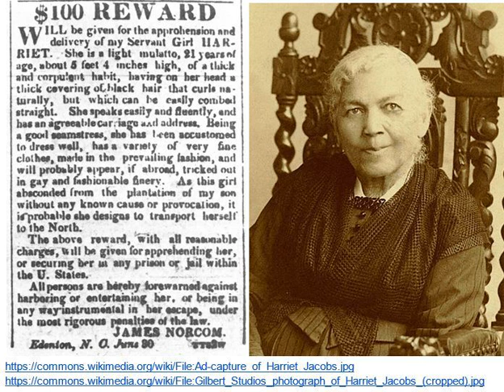Chapter 13, Incidents in the Life of a Slave Girl by Harriet Jacobs, Narrated by Greducator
Narration of the full text of Chapter 13 of “Incidents in the Life of a Slave Girl,” by Harriet Jacobs, edited by L. Maria Child. The text is in the public domain in the United States and can be found This narration recording belongs to Greducator, and may be used, with attribution, for non-profit educational purposes only.

A note about the songs sung in this chapter: Although I was unable to find exactly-matching sheet music for the lyrics that Jacobs provided, I was able to find three similar spirituals in historic collections, and adapted the music to fit the meter of the verses she provided. The first tune you will hear is adapted from "Come Go With Me," #77 in Slave Songs of the United States:
Electronic Edition, by Allen, William Francis, 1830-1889, Charles Pickard Ware, 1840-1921, and Lucy McKim Garrison 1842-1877. The second tune is adapted from #45 of the same collection, entitled "My Body Rock 'Long Fever. The third tune is adapted from "Rise and Shine," found on pages 40-41 of the 1909 publication of Religious Folk Songs of the Negro, containing arrangements of the original collection of Thomas P. Fenner by the musical directors of the Hampton Normal and Agricultural Institute, available

Please note: This text and narration contains antiquated words used to refer to Black Americans, such as “negro” and “colored.” These are no longer considered appropriate to use outside of their historical context. The text also contains several incidents of an ethnic slur used for Black people, which I have replaced in the narration with “n-word.” Finally, be warned that this narrative contains graphic and distressing descriptions of the cruel treatment endured by enslaved people during the time period of Harriet Jacobs’ life. While these are important pieces of history that should not be forgotten, they require discretion when consumed and presented.

Harriet Jacobs was born into slavery in 1813 in North Carolina. She was born only shortly before Frederick Douglass, and, like him, had mixed African American and White American ancestry. She lived many years enslaved until she escaped by hiding with her free grandmother, and by later traveling to the free North, and eventually gaining legal freedom. Harriet became active in abolitionist and feminist politics, wrote her autobiography, and participated in charity work for Black U.S. Americans. Her narrative of her experiences as an enslaved person form an important part of her legacy and of our understanding of U.S. American history during her lifetime. Her legacy stands alongside that of her contemporary, Frederick Douglass, and his own narrative, also accessible on this channel.